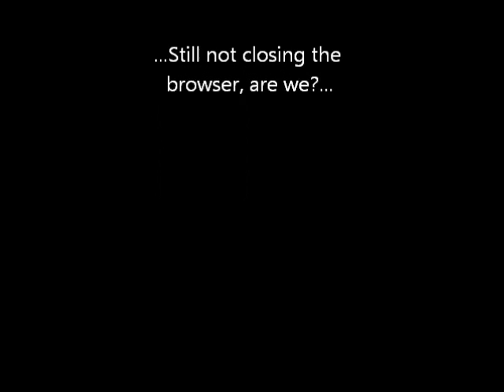Upon a Burning Body - Sin City (Drum Cover)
This is my take on UABB's Sin City, Since no one's done a decent one, I figured I'd give it a shot.